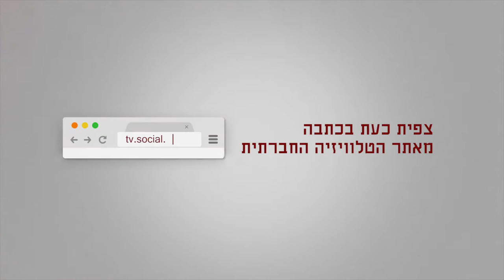די להסתה - שוברים את השתיקה!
הפגנה נגד ניסיונות ההשתקה וההפחדה של הימין הקיצוני בגיבוי הממשלה. ההפגנה כללה צעדה ממצודת זאב בתל אביב ועד לאנדרטה של ראש הממשלה לשעבר יצחק רבין. שבת, 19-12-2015.